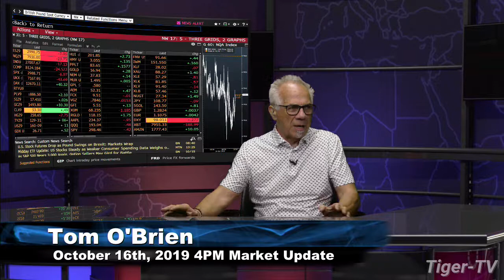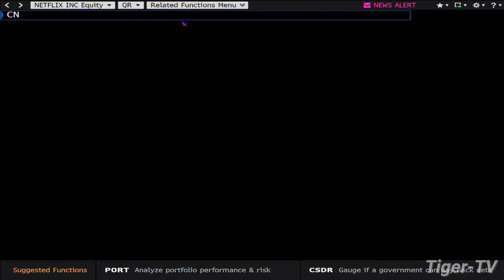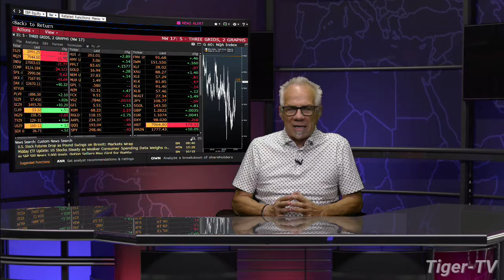October 16th, 2019 - 4PM ET Market Update on TFNN